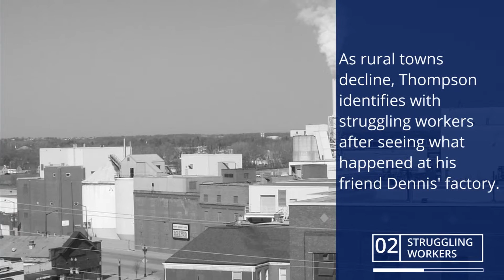Reinventing Life in Rural America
Duke professor Charlie Thompson discusses the decline of rural America and how small towns can use their own resources and strengths to rebound.